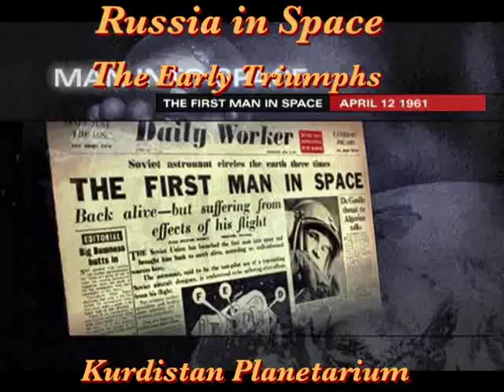Russia in Space:Early Triumphs - P1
Russia in Space: The Early Tirumphs
Rare footages of Russian's early triupmphs in Conquering Space, Sputnik 1, Lunik 2, Gagarine, Korolev and many  more spectacular Russian first in space.